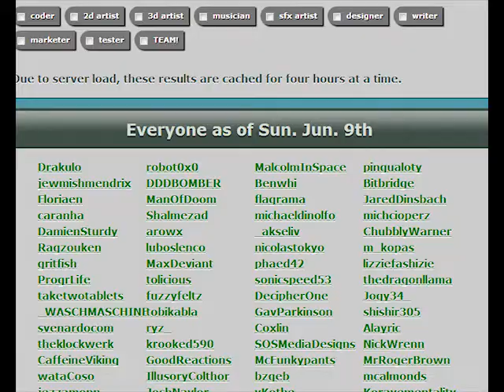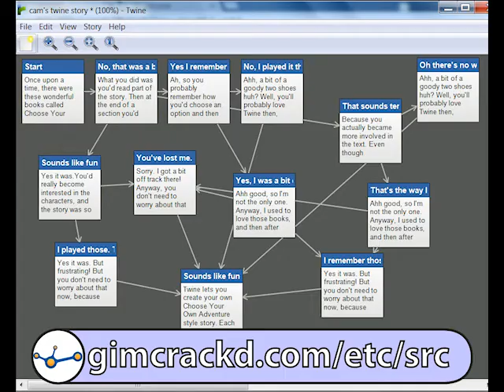DoubleCrunch #0: Geek & Sundry Vlog submission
Vlog submission for the Geek & Sundry Vlogs, a hypothetical series called DoubleCrunch where i attempt to crunch out a brand new game every other weekend.